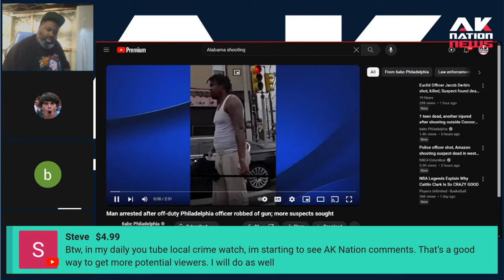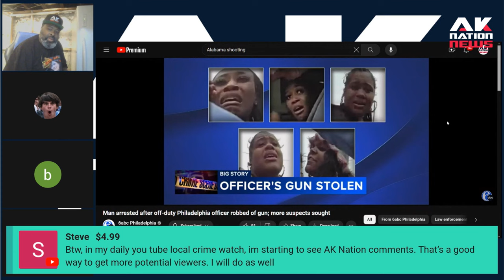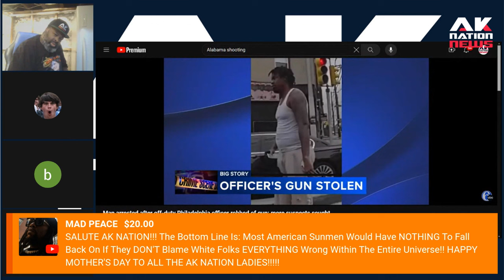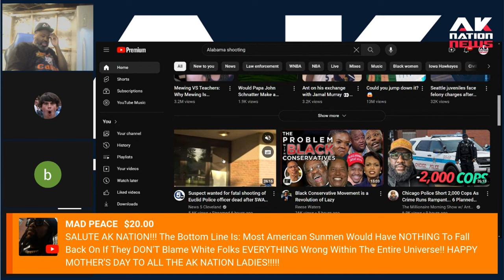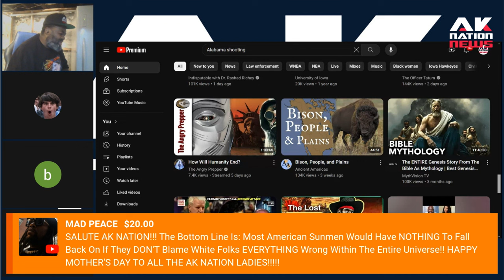An angry dude beat up a cop and took his gun with the assistance of these 5 oogily Sistas.